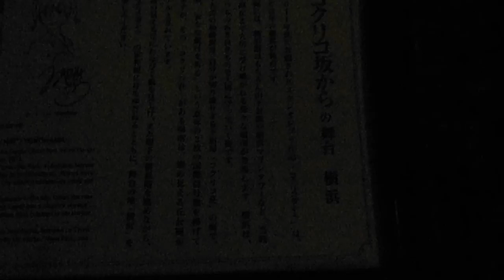DSCF5826港の見える丘公園20151212ＵＷ旗コクリコ坂から